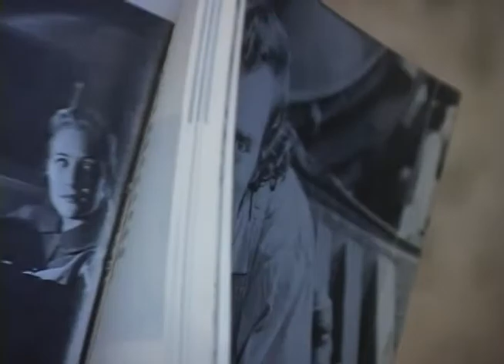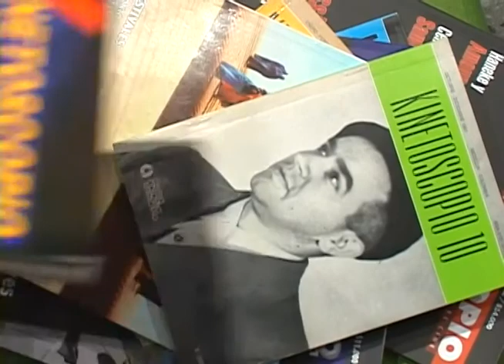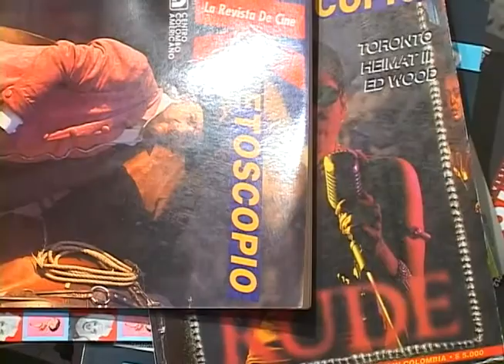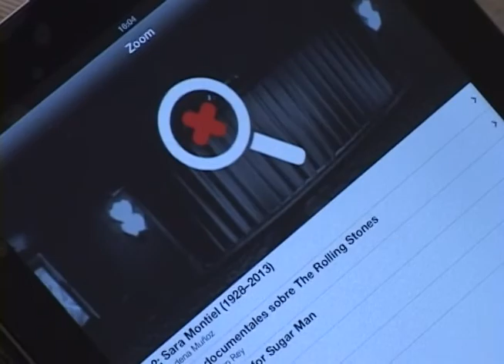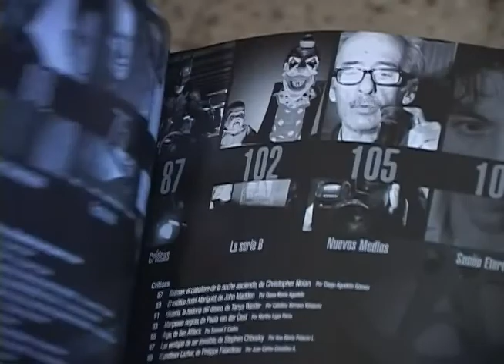Revista Kinetoscopio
En Medellín hay una revista que con el correr de los años y las ediciones se ha ido ganando un público tanto nacional como internacional por la forma en que cuentan el cine. Ellos, que inciaron su trabajo hace veintitrés años, están en estos momentos encontrando la forma de distribuirse de forma digital así como lo hacen de forma física.

Nosotros fuimos a visitarlos, a conocer de qué hablan en sus ediciones y sobre todo, cómo es hacer una revista especializada hoy en día.